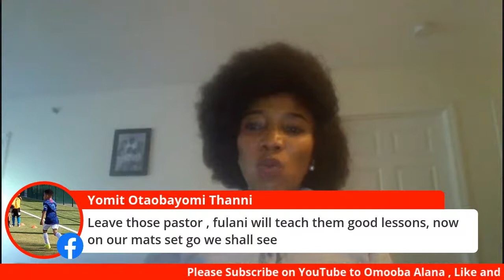Mordecai's message to the Religion leaders Part 2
Will thou escape from the coming ruin?